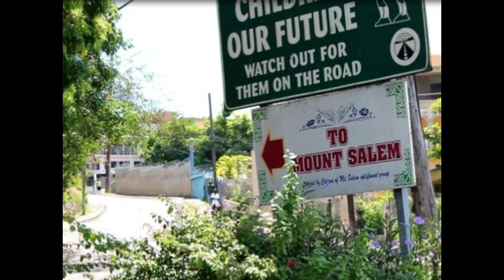Dr Andre Haughton Straight Out Of Mt. Salem/JBN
The adage 'Your background does not define you' is a motto the people of Mt Salem in St James hold near and dear as many standouts, both at the national and international levels, hail from the community. Dr Andre Haughton, senior lecturer in the Department of Economics at the University of the West Indies (UWI), Mona, is one such individual.

Haughton is reportedly being considered as the People's National Party's (PNP) candidate for West Central St James. If confirmed by the party, he would replace Raymond Pryce, who was named candidate a few months ago. The constituency is being represented by the Jamaica Labour Party's Marlene Malahoo Forte.

The Economist is a big influence in Mt Salem, which is currently a zone of special operations (ZOSO) and continues to be a source of inspiration to many residents.

"Dr. Haughton is a prime example that Mt Salem has a lot of great people to offer the world," said Floyd Foster, a resident.
"It shows say it no matter where you come from, you can achieve anything you set your mind to through discipline and principle," he added.

Foster, who is the president of the community-based Mandingo Youth Club, knows Dr. Haughton from their days growing up as friends at 'Lawson Yard' in the community. Haughton was always focused and determined to make family and community proud.

"Everybody uses different things as a motivation and I am guessing that his motivation was his mom. He just put in the hard work because it took hard work and discipline to achieve the excellence he did," said Foster.

"Remember also that a whole heap of people come from Mt Salem. Check the national team. Back in the day, you have Durrant 'Tatty' Brown and others. So a lot of talent from Mt Salem.

The youths dem deh yah with talent and smarts," he added.
Dr Haughton is deeply involved in the community through his charity organisation, Valley Foundation. He also works with other service clubs in the community that aid youngsters.
"Up to yesterday, mi see him," said one man who gave his name as Gregory Chambers.

"That deh prove say him know himself and where him come from and no try to be like anybody else. If him can do it, then it means any other youths can achieve it the same," he added.

Haughton recently got the award for the UWI Most Outstanding Alumni for the decade 1999 to 2008. This, however, is just one of the many awards the Cornwall College graduate has copped over the years.

After graduating from Cornwall College in St James, he went on to complete a master of science degree in economics, with a scholarship from Thomas De La Rue, at The UWI Mona in 2005.
He then taught at the university for two years before landing the British Commonwealth Scholarship to do his doctorate in economics at the University of Essex, Colchester, in the United Kingdom.

"I try to be a positive example in the community, Haughton said.
"What I want to say to youngsters, particularly those from Mt Salem is that your circumstances don't define you. What defines you is your perseverance," he added.